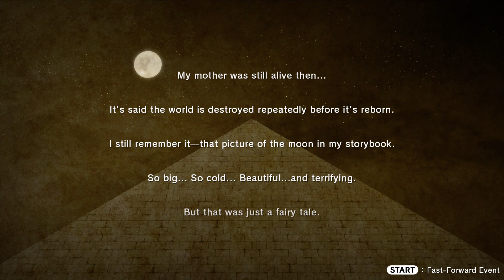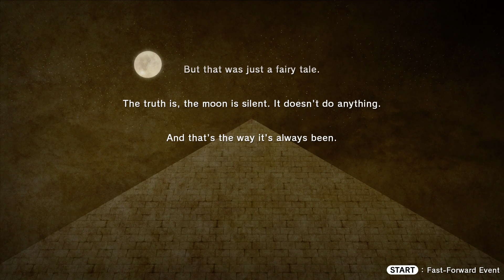LOST SPHEAR 🌟16 Minutes of🌟GAMEPLAY🌟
Lost Sphear is a Japanese role-playing video game developed by Tokyo RPG Factory and published by Square Enix. Lost Sphear is the second to be developed by Tokyo RPG Factory, and considered a spiritual successor to their first title, I Am Setsuna.